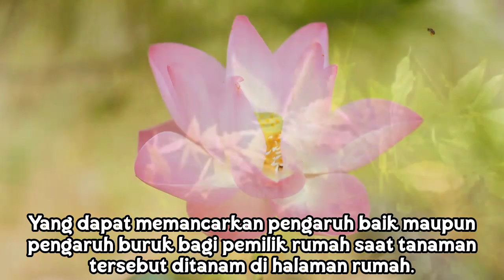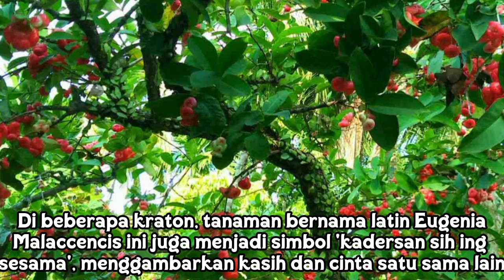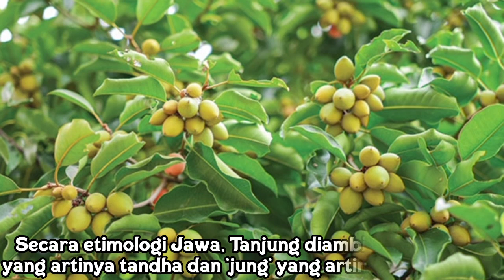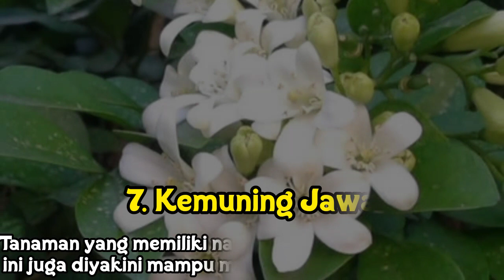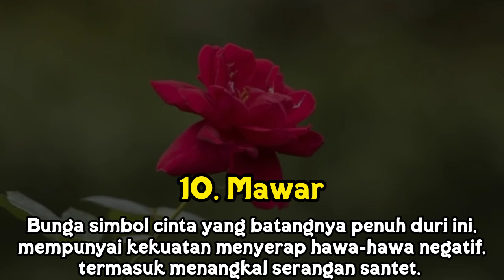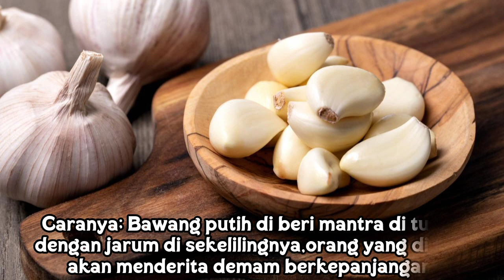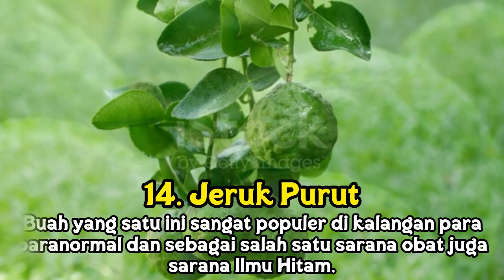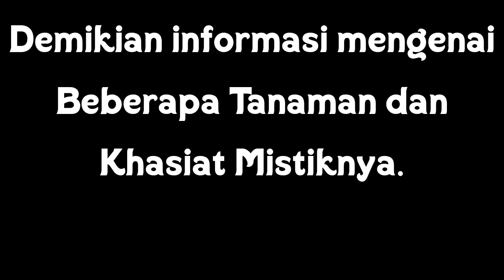Mistik Tanaman Dan Khasiat Mistiknya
Mistik merupakan hal gaib yang tidak terjangkau dengan akal manusia yang biasa. Tetapi di Video ini mengulas mengenai mistik tanaman dan khasiat mistiknya.
Jadi sebenarnya mistik tidak selalu berkaitan dengan hal goib yang horor Dan suka usil kepada manusia.

Tahi lalat sering kali digunakan sebagai tanda serta nasib buruk maupun nasib
baik seseorang.
Setiap orang memiliki letak tahi lalat yang berbeda di setiap bagian tubuhnya. Ada beberapa letak tahi lalat yang bisa membawa keberuntungan ataupun hoki.